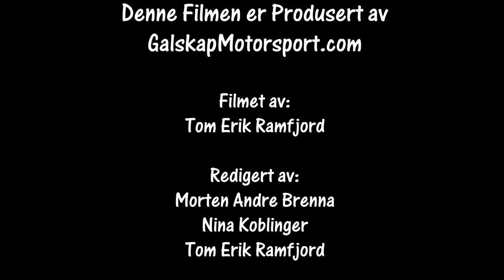Rally NummedalsRally ss6 Bjerkeflåta 22.02.2020